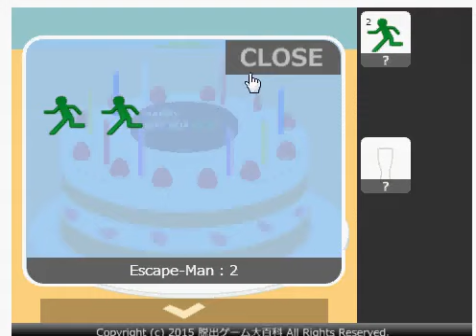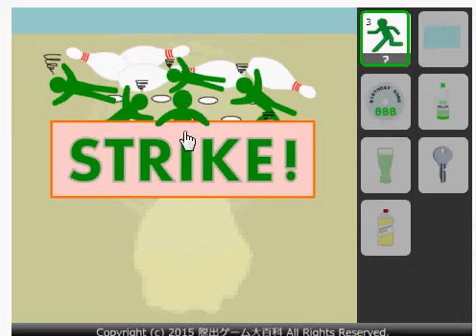Find the Escape-Men 168: Birthday Party Hall Escape walkthrough-ピクトさんをさがせ！168（誕生日パーティー会場編）-no1games